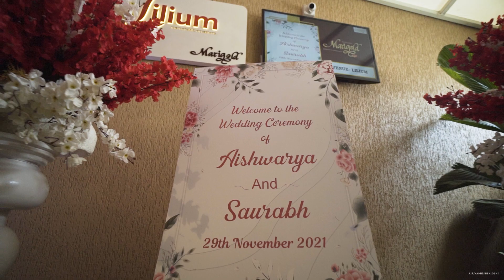Aishwarya & Saurabh Cinematic Wedding FILM 2022 I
WEDDING TEASER | Aishwarya  &  Saurabh  | PUNE | Marigold Banquets| PUNE WEDDINGS | BEST WEDDING TRAILER  | BEST WEDDING TEASER 2022 | ABHISHEK JOSHI PHOTOGRAPHY | India

Wedding Designed By Linkin Minds

About Me -
From the first time I held a camera in my hand, I was captivated by the magic of preserving a split second in time. Capturing that one moment that will never be repeated and being able to look back at it and realize just how fast time goes by makes it even more special. This realization was my first step towards becoming a professional wedding photographer.

I have made the decision fairly early to specialize in wedding & product photography. I believe that marriage is a sacred institution that should be captured for future generations. I know how much my clients love looking at their wedding album.

As we did for all those happy couples still reminiscing over their wedding photographs captured in the past ten years, we look forward to capture unique, beautiful photographs with you to act as a window through which you can look back on your special moment for years to come.

Embrace that one special moment that only you know how you felt, forever.